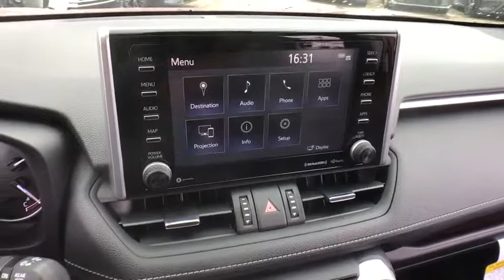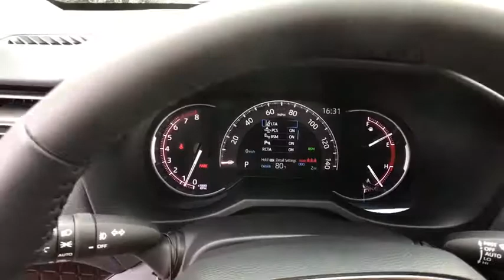2019 Toyota RAV4 Chicago, Oak Lawn, Calumet city, Orland Park, Matteson, IL 191059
RED New 2019 Toyota RAV4 available in Chicago, Illinois at Toyota on Western. Servicing the Oak Lawn, Calumet city, Orland Park, Matteson, IL area.

6941 South Western Ave.

Scores 33 Highway MPG and 25 City MPG! This Toyota RAV4 delivers a Regular Unleaded I-4 2.5 L/152 engine powering this Automatic transmission. CARPET MAT PACKAGE -inc: Carpet Cargo Mat, Carpet Floor Mats, Wheels: 19 x 7.5J Alloy, Variable Intermittent Wipers.* This Toyota RAV4 Features the Following Options *Trip Computer, Transmission: 8-Speed Automatic, Transmission w/Driver Selectable Mode, Sequential Shift Control and Oil Cooler, Toyota Safety Sense (TSS) 2.0, Towing Equipment -inc: Trailer Sway Control, Tires: P235/55R19, Tailgate/Rear Door Lock Included w/Power Door Locks, Systems Monitor, Strut Front Suspension w/Coil Springs, Steel Spare Wheel.* Stop By Today *Come in for a quick visit at Toyota On Western, 6941 S Western Ave, Chicago, IL 60636 to claim your Toyota RAV4!